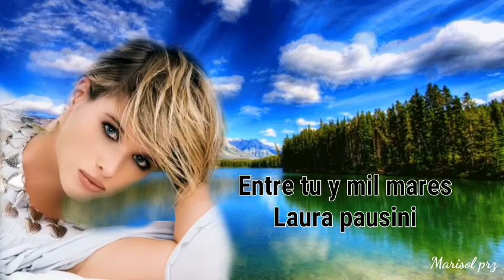Entre tu y mil mares❤🌷Laura pausini